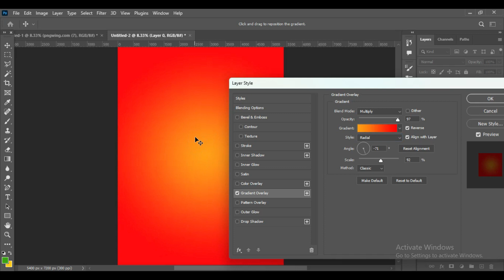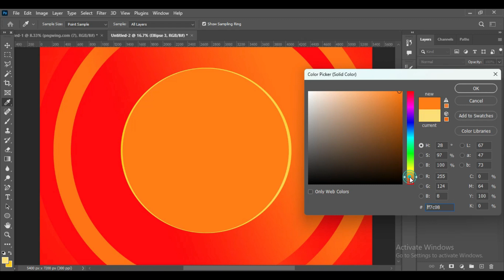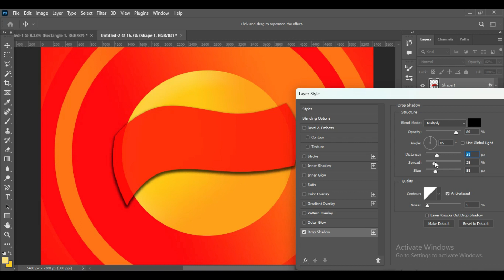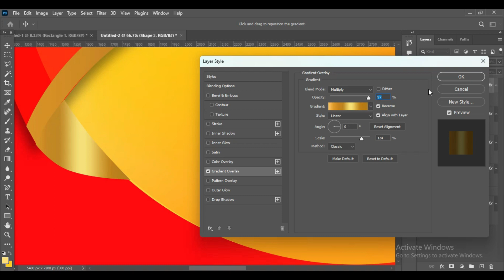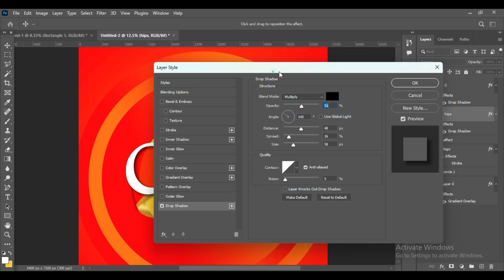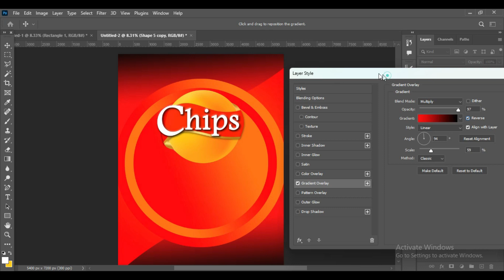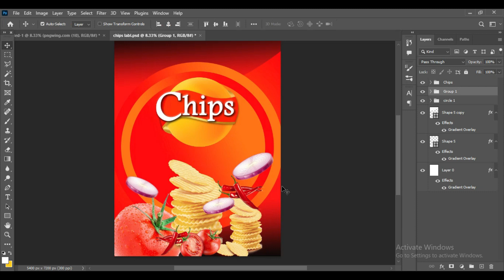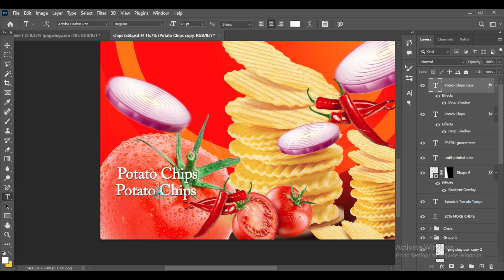chips packaging label design l Potato Chips Packaging in Photoshop | Photoshop Tutorial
In this video you will learn how to create a professional potato chips packaging Label in Adobe Photoshop, to use in your creative projects.
Welcome to this exciting tutorial where I'll guide you through the process of designing a top-notch potato chips packaging label using Adobe Photoshop. Whether you're a graphic designer or simply a creative enthusiast, this video is perfect for you. So, get ready to unlock your creative potential and embark on an exciting journey of designing potato chips packaging labels with Adobe Photoshop. Join me now and let's dive deep into the realm of digital design together. So Don't Skip This Tutorial.

Remember to share your work with me in the comments section below